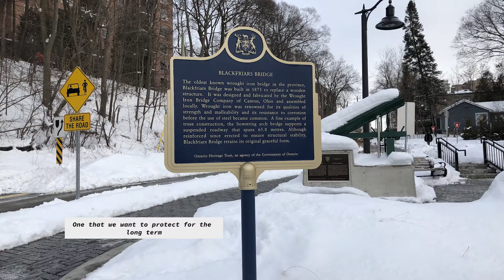Blackfriars Bridge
It is one of the few remaining wrought iron bridges in Canada making it a hidden gem within London, Ontario that many love.

All pictures and video were taken by me.

The person speaking is Doug MacRae who is the Director of Roads and Transportation in London, Ontario.